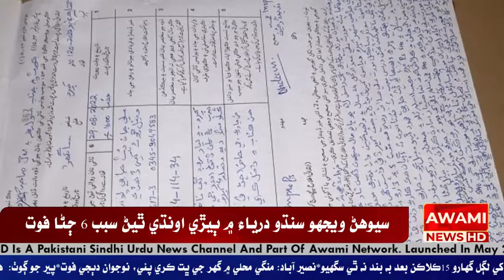کپرو ۾ سانگهڙ پوليس جي ڪوڙي مبينا مقابلي شهيد ٿيل مهورت علي بوزدار جي جنازي نماز کپرو جي درس پيٽرول